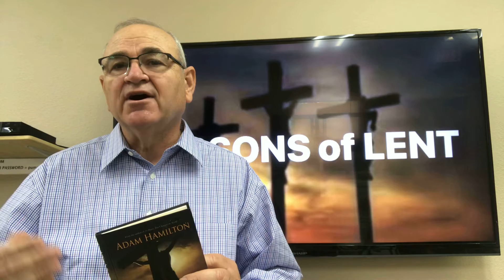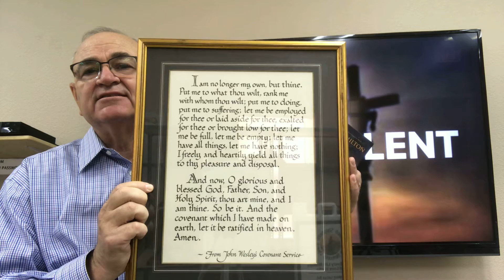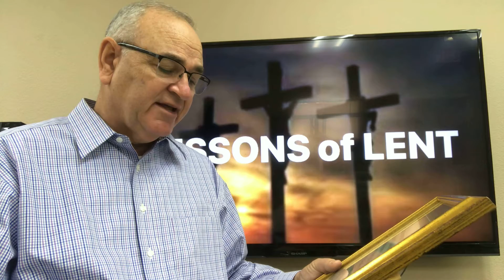"It is Finished...I Commit My Spirit"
Good Shepherd United Methodist Church
Lessons of Lent
March 31, 2021
Psalms 31:4-5